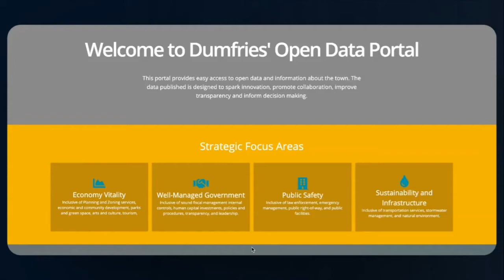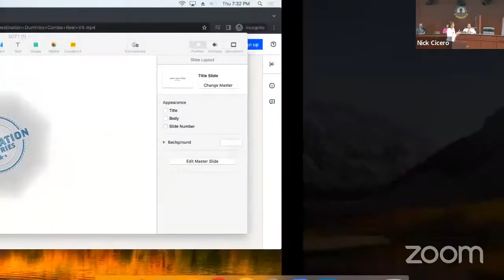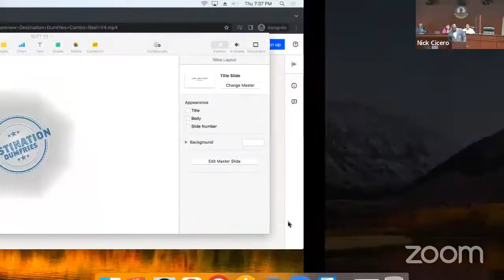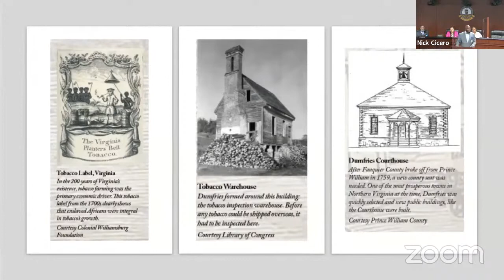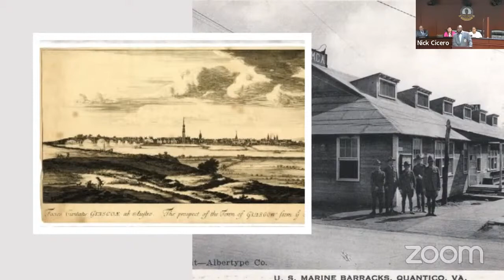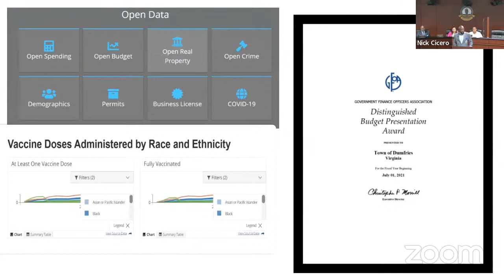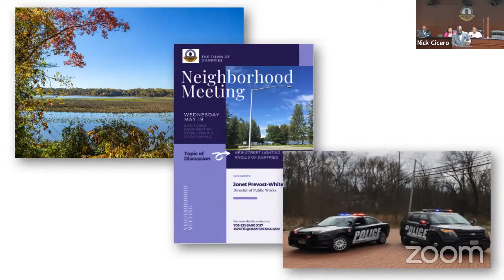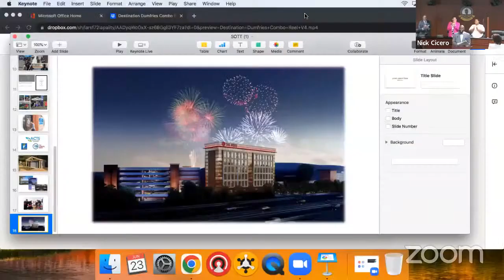2022 State of The Town Address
Invocation

Presentation of Colors
Young Marines Color Guard

Welcome and Acknowledgements
Pastor Will Archer
Potomac Valley Church

Musical Selection
Tosha Archer

Poem
The Honorable Michelle Davis-Younger
Mayor, City of Manassas

Destination Dumfries

Introduction
The Honorable Phyllis J. Randall
Chair-at-Large, Loudoun County

Mayoral Address
The Honorable Derrick R. Wood
Mayor, Town of Dumfries

The State of the Town Address was held on Thursday, June 23, 2022.